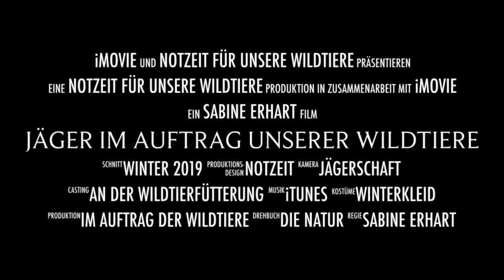Jäger Im Auftrag Unserer Wildtiere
Sabine Erhart